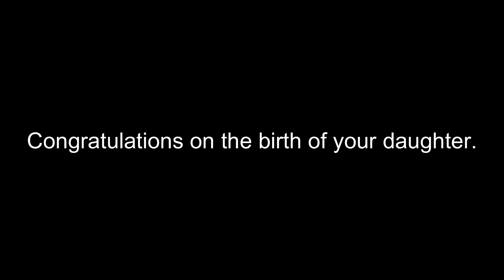Congratulations on the birth of your daughter.